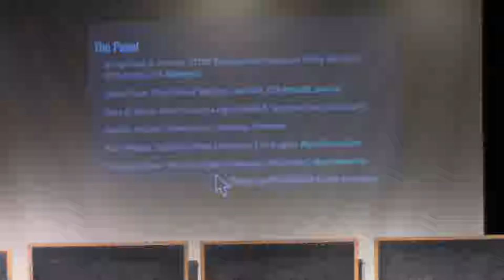Panel Discussion on Equity Issues in Mathematical Education part 1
Panel Discussion on Equity Issues in Mathematical Education, led by the facilitators and participants of the Workshop for Equity in Math Education.